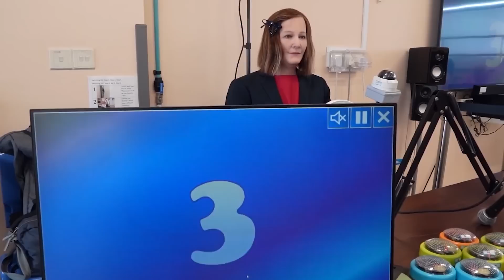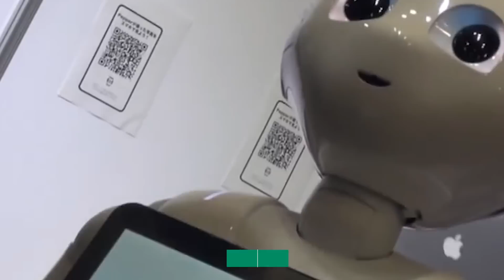NEW Footage Of Female Pleasure Robots LEAKED!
The market for service robots is growing, particularly in elder care. Now most of the countries are technological powerhouse in machine vision, machine learning, and artificial intelligence ai a.i. fields. These technologies are required for the creation of functional robotic hardware.
In this video we are going to see some of the applications of female humanoid robots that are leaked in the footage. Are you excited like me?

Erica
Currently 23, Japan's newest news anchor would make her parents proud if she had any.
According to the Wall Street Journal, Erica, a lifelike android designed to look like a 23-year-old woman, may soon become a TV news anchor in Japan. Hiroshi Ishiguro, director of Osaka University's Intelligent Robotics Laboratory and Erica's creator, said the android will replace a human news anchor on the airwaves very soon.
Erica, the android, might be a good fit for desk job. She can recite scripted writing and sit in a chair easily, making her about as qualified for television as most humans are.